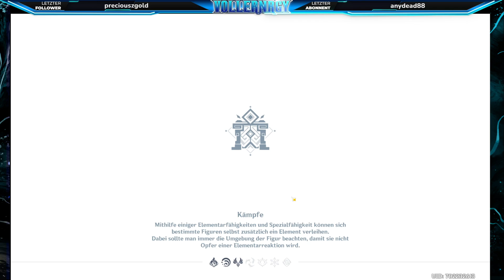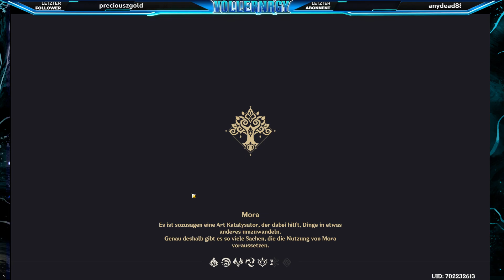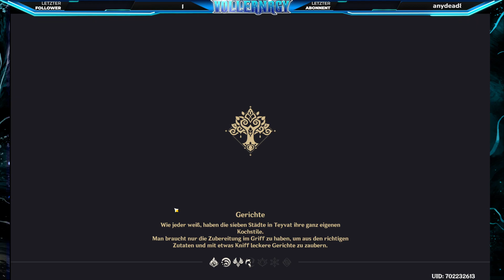Event Wiederaufblühen der Rosen - Mein Name ist Lila in Genshin Impact auf Deutsch